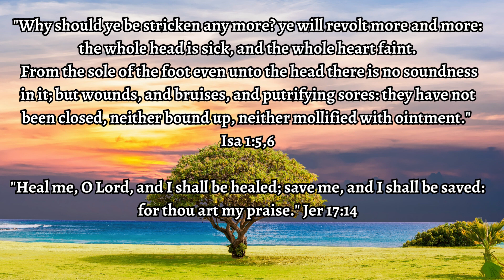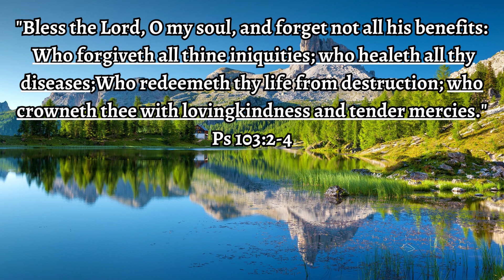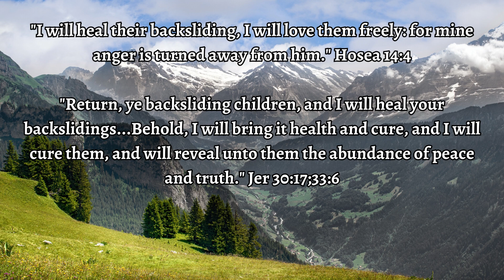"THE GREAT PHYSICIAN NOW IS NEAR" CHRISTIAN HYMN #35. SCRIPTURE MEDITATION WITH SACRED HARP MUSIC.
This channel is for anyone who would like to worship at home in a small group or by themselves and have music that God has approved for their worship service. It is great for those bed ridden and in the hospital or nursing homes. This channel will make it easier for Christians to abide in the spirit and to keep their minds upon spiritual things and to sow to the spirit. This music is approved by the holy spirit. It is free from all false doctrines, worldly beats and notes, and is the correct pace. Not operatic or worldly, it's was conformed to God's ideal so his people can worship him in spirit and truth. You may also find sermons and bible studies that are free from false theories and common theological errors. This channel was created to help each individual walk closely with God in truth and without confusion and have a rich personal experience with their creator. May the Eternal bless you, your family and your worship.

meditation christianhymns, hymns, worship songs, Bible studies, harp music, relaxing hymns,